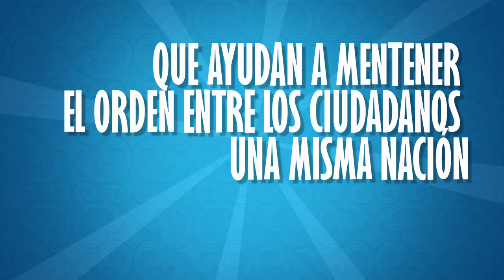¿Qué es identidad?